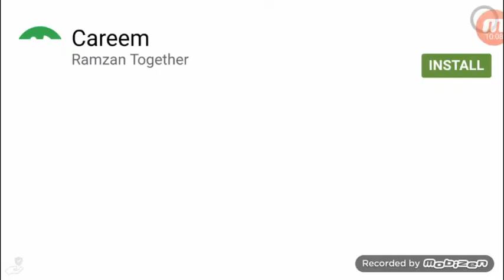Soo many zombies !!!!